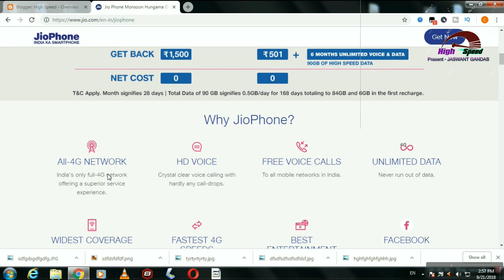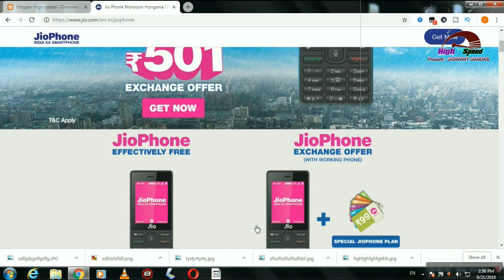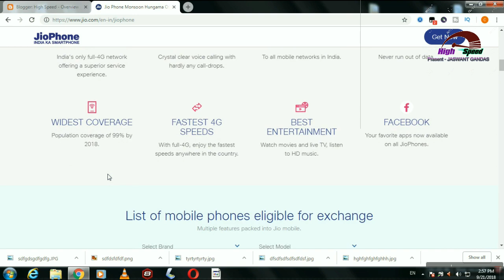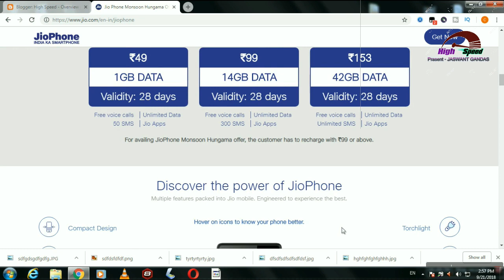जिओ फ़ोन मात्र 95 रूपए मे कसे ले Caling Data Internet Free Jio Mobile Only Rs 95